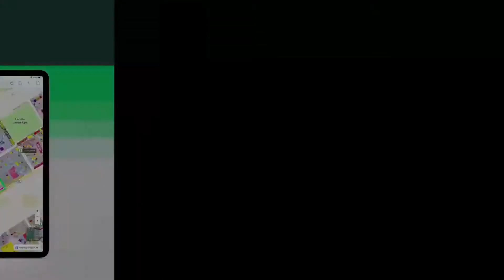1 KANAL RESIDENTIAL PLOT FOR SALE IN LDA CITY LDA ROAD LAHORE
!!! MAIN ROAD PLOT AVAILABLE !!!
You can find properties for sale easily enough, but we have already picked the right option for you. You don't have to search further, as this is the best Plot that fits your requirements. It's the best time for investment in 4500 Square Feet property and we know just the option for you. Here is a must see property if you're looking for a proper deal in LDA Road. This property available for as low as right now has the potential to shoot up in value in no time at all. Not to sound biased but the city of Lahore seems to welcome all with great hope and possibilities.